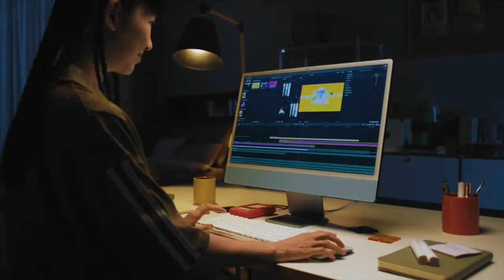LOFREE FLOW : THE SMOOTHEST MECHANICAL KEYBOARD | Kickstarter | Gizmo-Hub.com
The slimmer and lower profile design of low-profile keyboards should ideally offer a more comfortable typing experience. However, The current existing low-profile keyboards don't really catch on with consumers, like lacking the smoother typing experience they should provide, or limited key travel and tactile feedback. When they try to upgrade their keyboards and customize them to fit their typing preferences, they often find limited options for modifications and upgrades in the market.